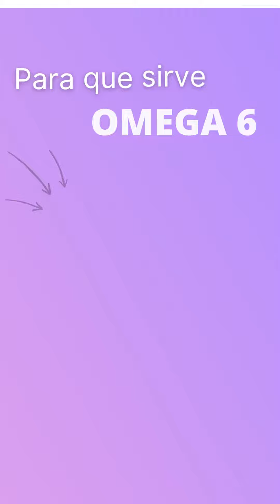Omega 6 para que sirve 💊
omega 6 para que sirve 💊 - omega 6 para que sirve